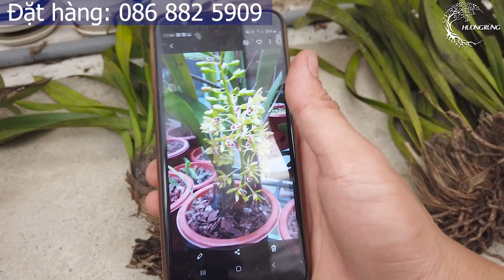Bán lan rừng | Địa lan KIẾM LÁ GIÁO hoa màu phớt hồng, thanh đạm Kế Lộc. Liên hệ: 0868825909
Bán lan rừng giá rẻ! Địa lan KIẾM LÁ GIÁO hoa màu phớt hồng, kiếm Bích Thủy và thanh đạm Kế Lộc!
Xin hãy ấn ĐĂNG KÝ để ủng hộ kênh!